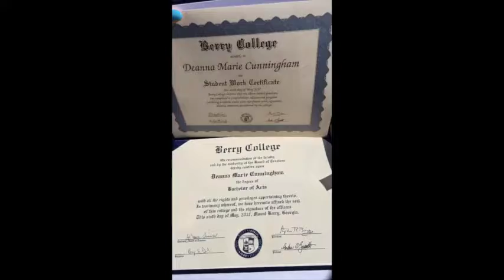The Deanna C: Post Grad Life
Post grad life is crazy! Here's a few things I've learned in the 365 since I became a college graduate.